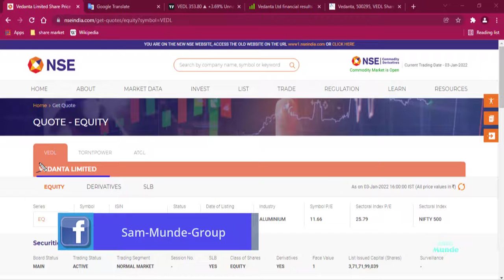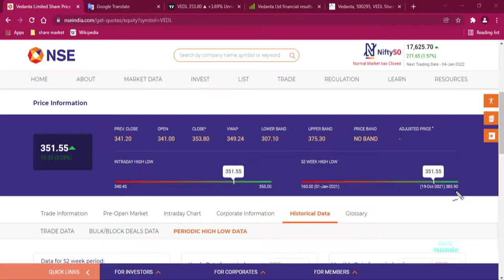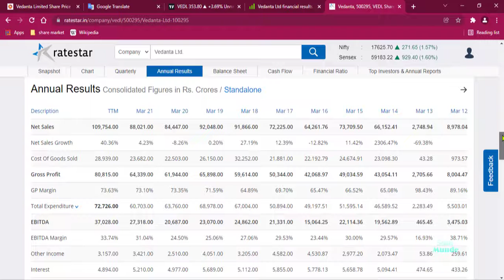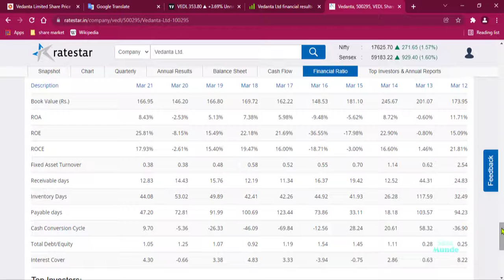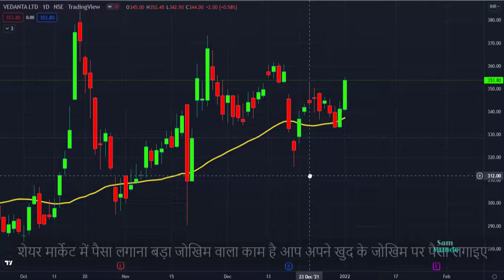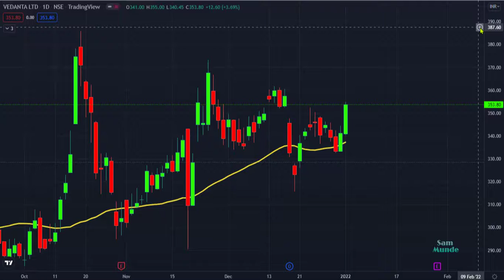मौका बन चुका है पैसे कमाने का हाथ से जाने मत दो VEDANTA LIMITED